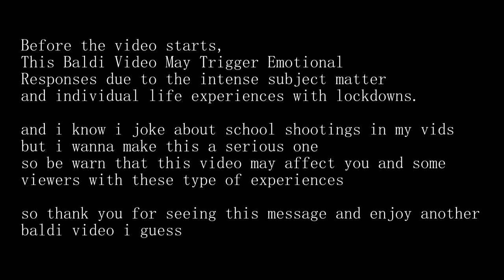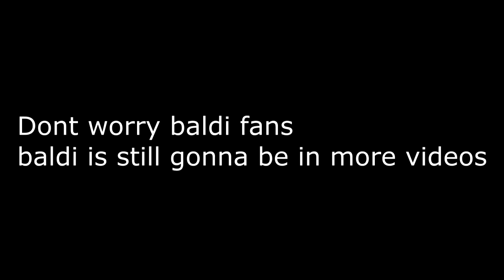[SFM Baldi's Basic] Lockdown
During Class time in baldis schoolhouse, there is an intruder with a gun inside the school. will they make it out alive